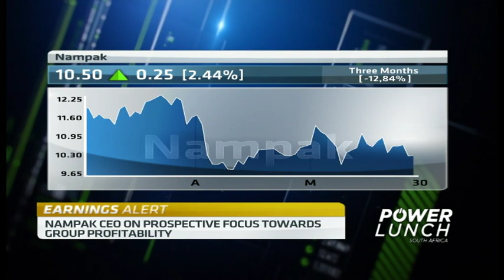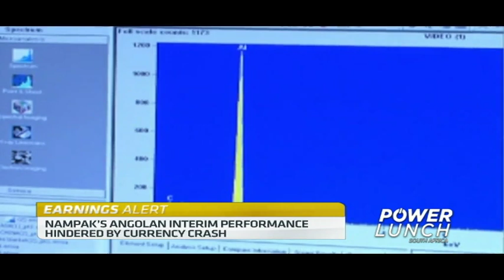Zimbabwe difficult to read – Nampak CEO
Johannesburg based packaging group, Nampak has struggled with a number of their African operations for the interim period ended 31 March 2019. Revenue is down 4 per cent to R8.5billion.  HEPS is also down 9 per cent. Nampak decided not to declare a dividend due to uncertain Zimbabwe cash inflows and the delayed disposal of their Glass business. André de Ruyter, CEO of Nampak Limited joins CNBC Africa for more.